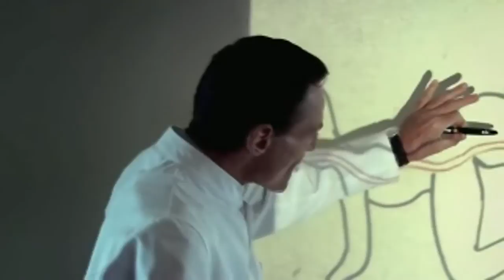The Omg Cat Watches The Human Centipede Trailer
Just for fun. I take credit for nothing. All rights to "The Omg Cat" and The Human Centipede movie (even though it was just awful and I don't know why anyone in their right mind would watch it... ever... even though I did... and my sister's watched it about 25 times now... what is wrong with people?. )